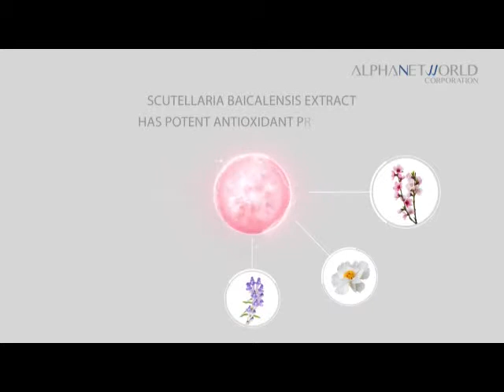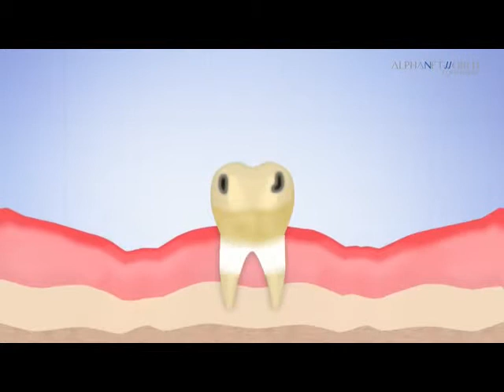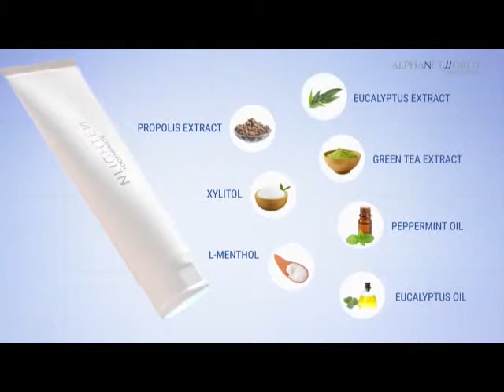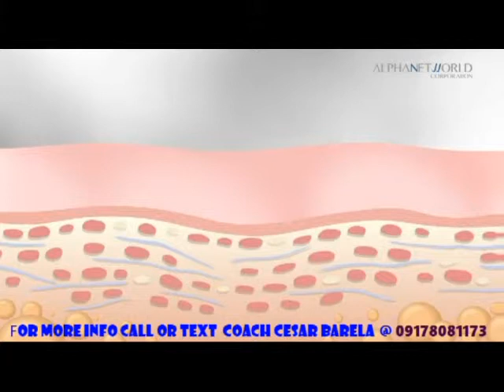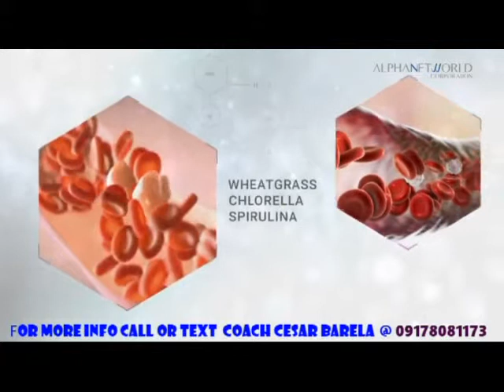NWORLD PRODUCT VIDEO By Cesar